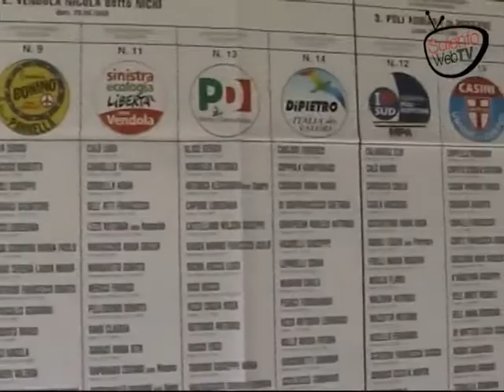Regionali Puglia. Vendola +3, terzo polo al 9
I primi dati indicano Nichi Vendola in vantaggio con una forbice compresa tra due e quattro punti. Il Terzo Polo per ora è indicato al nove per cento.